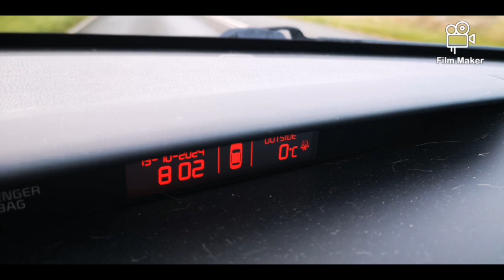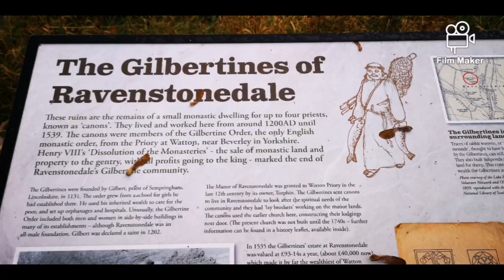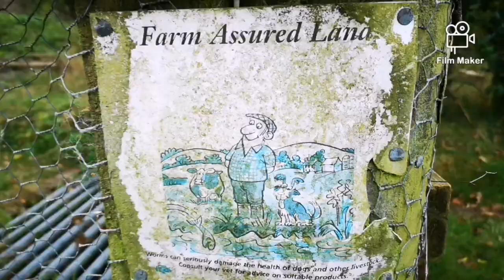Green Bell. The Howgills.